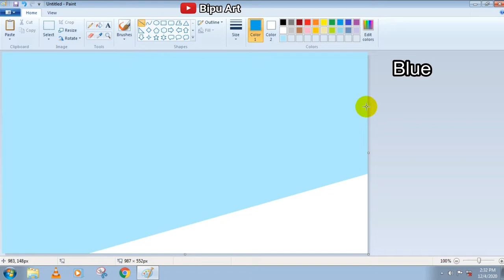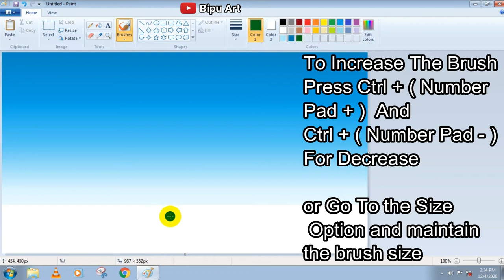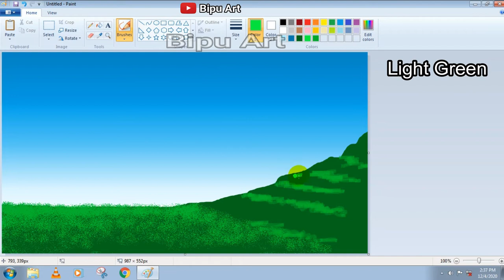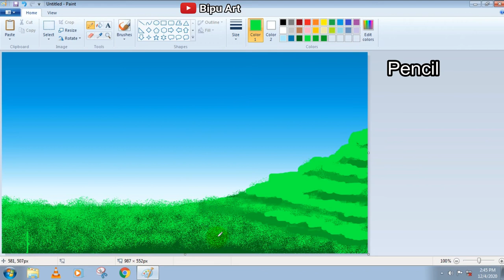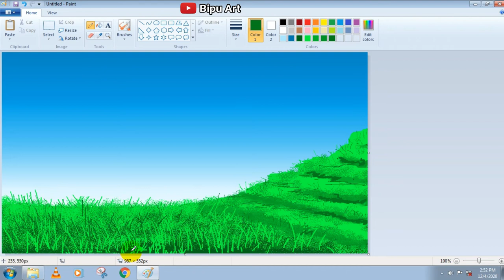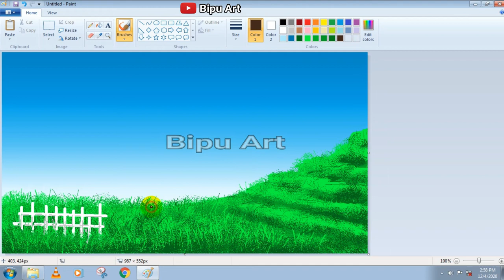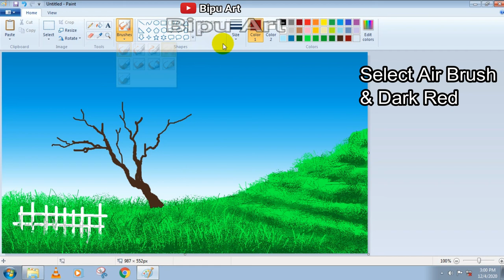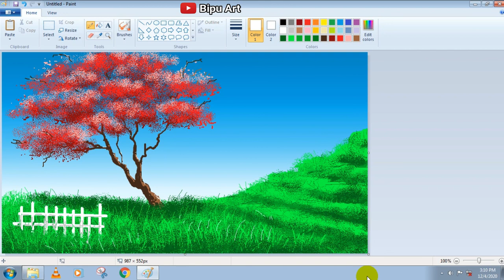How to Draw - in computer| microsoft paint tutorial | ms paint | computer drawing | scenery drawing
scenery drawing